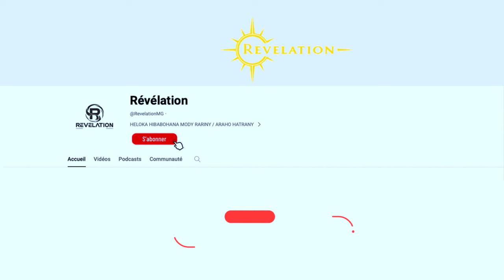Amyatch P - TSY RARINY IZAO KA TSIMAINTSY HITORY AHO - AFERA Billy Raww sy BARBIE ...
AZA MBA NY ZAZA TSY MANANTSINY NO HOMPAINAREO ATO @ RÉSEAU SOCIAUX ...